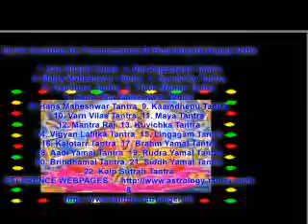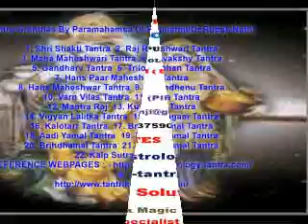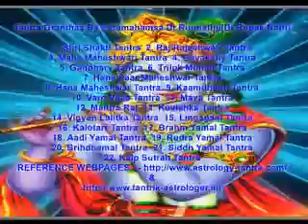indian astrology predictions horoscope hindu relationships astrology all problem solution remedy spe